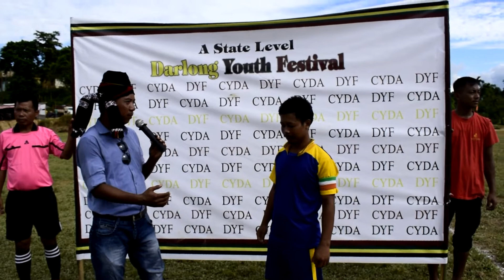Champion chang nget neti- Lalthangpuii Darlong